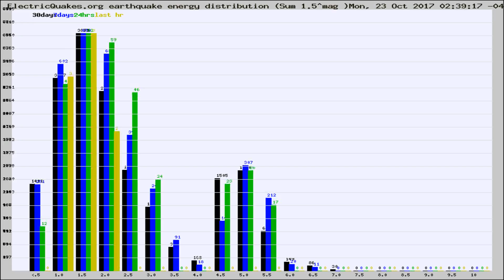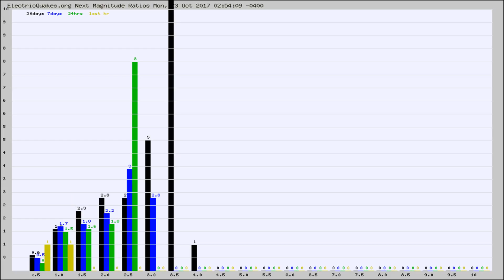Todays_Hourly_World_Earthquake_Statistics_from_ElectricQuakes.org_10-23-17+03:02:01